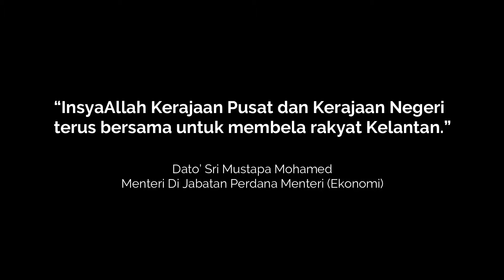TBSB Terima Pelaburan RM20 Juta Pihak Swasta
Menteri di Jabatan Perdana Menteri (Ekonomi), Datuk Seri Mustapa Mohamed mengadakan lawatan ke Pangkalan Bekalan Tok Bali (TBSB) dan Taman Perikanan Bersepadu Tok Bali dan mendengar taklimat berkaitan rangka strategik pembangunan kawasan itu.